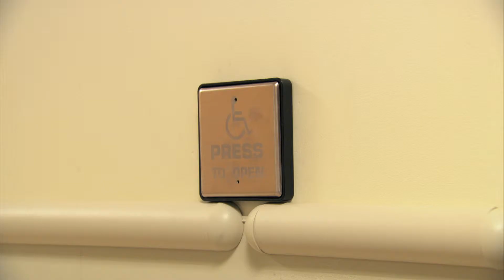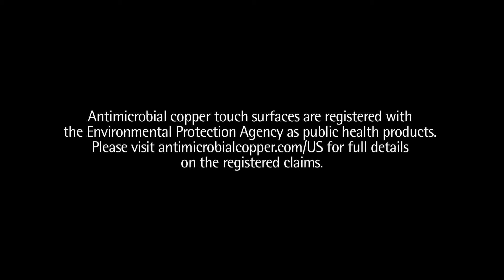Hospital Retrofits Facility with Copper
A level IV trauma center in Washington State has installed copper components throughout its facility as another way of reducing hospital-acquired infections and keeping their patients safe.

Pullman Regional Hospital has become an early adopter of antimicrobial copper after studies found that the age-old metal could continuously kill deadly bacteria.

Each year, 2 million people in the United States are diagnosed with a hospital-acquired infection and nearly 100,000 people die. These infections are caused by common bacteria such as E. coli, MRSA, C. diff, CRE and VRE.

“It is a very serious problem,” said Ed Harrich, the director of surgical services for Pullman Regional Hospital. “I think every hospital across the nation is doing everything they can to try to deal with it the best that they can. But there’s bioburden on everything and people aren’t good at hand washing and there’s cross-contamination everywhere you go.”